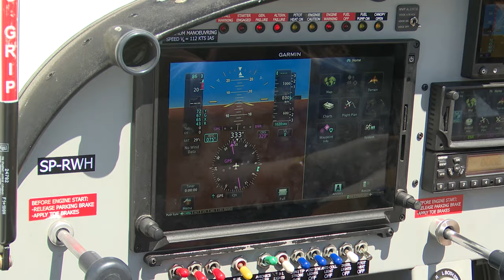Jak zostać pilotem 27.05.2024